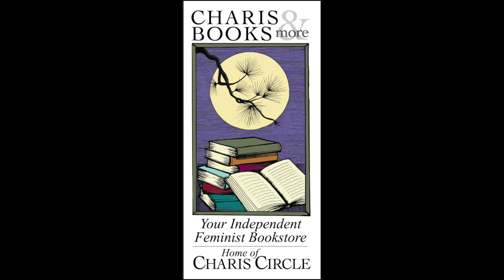PUNCH ME UP TO THE GODS: BRIAN BROOME IN CONVERSATION WITH DEESHA PHILYAW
Charis welcomes Brian Broome in conversation with Deesha Philyaw for a celebration of Punch Me Up to the Gods: A Memoir, a poetic and raw coming-of-age memoir about Blackness, masculinity, and addiction. This event is co-hosted by the Auburn Avenue Research Library on African American Culture and History. This event takes place on crowdcast, Charis' virtual event platform. Register here.

Punch Me Up to the Gods introduces a powerful new talent in Brian Broome, whose early years growing up in Ohio as a dark-skinned Black boy harboring crushes on other boys propel forward this gorgeous, aching, and unforgettable debut. Brian’s recounting of his experiences—in all their cringe-worthy, hilarious, and heartbreaking glory—reveal a perpetual outsider awkwardly squirming to find his way in. Indiscriminate sex and escalating drug use help to soothe his hurt, young psyche, usually to uproarious and devastating effect. A no-nonsense mother and broken father play crucial roles in our misfit’s origin story. But it is Brian’s voice in the retelling that shows the true depth of vulnerability for young Black boys that is often quietly near to bursting at the seams.

Cleverly framed around Gwendolyn Brooks’s poem “We Real Cool,” the iconic and loving ode to Black boyhood, Punch Me Up to the Gods is at once playful, poignant, and wholly original. Broome’s writing brims with swagger and sensitivity, bringing an exquisite and fresh voice to ongoing cultural conversations about Blackness in America.

BRIAN BROOME is an award-winning writer, poet, and screenwriter, and K. Leroy Irvis Fellow and instructor in the Writing Program at the University of Pittsburgh, where he is pursuing an MFA. He has been a finalist in The Moth storytelling competition and won the grand prize in Carnegie Mellon  University’s Martin Luther King Writing Awards. He lives in Pittsburgh.

Deesha Philyaw’s debut short story collection, THE SECRET LIVES OF CHURCH LADIES, focuses on Black women, sex, and the Black church. Deesha is also the co-author of Co-Parenting 101: Helping Your Kids Thrive in Two Households After Divorce, written in collaboration with her ex-husband. Her work has been listed as Notable in the Best American Essays series, and her writing on race, parenting, gender, and culture has appeared in The New York Times, The Washington Post, McSweeney’s, The Rumpus, Brevity, dead housekeeping, Apogee Journal, Catapult, Harvard Review, ESPN’s The Undefeated, The Baltimore Review, TueNight, Ebony and Bitch magazines, and various anthologies. Deesha is a Kimbilio Fiction Fellow and a past Pushcart Prize nominee for essay writing in Full Grown People.